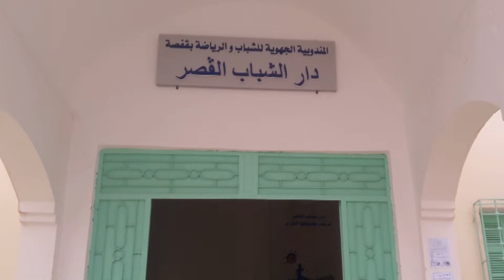يوم توعوي في الرعاية الصحية بدار الشباب القصر بقفصة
إنتاج إذاعة قفصة